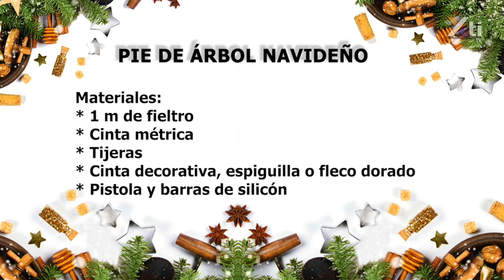Pie de Árbol Navideño SIN COSTURAS 🎄| Molde de PIE DE ÁRBOL de NAVIDAD paso a paso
Aprende a realizar un pie de ÁrbolDeNavidad paso por paso con Mayra Pérez Cárdenas, SIN COSTURAS ni máquina de coser.

Materiales:
* 1 m de fieltro
* Cinta métrica
* Tijeras
* Cinta decorativa, espiguilla o fleco dorado
* Pistola y barras de silicón